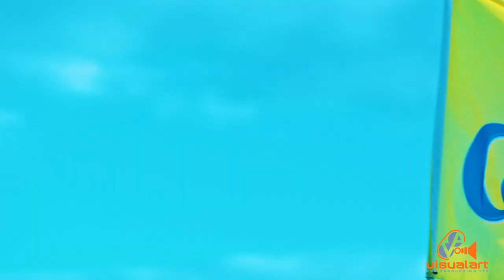Carib Carnival - Show your label - Ross Advertising - Star Global Productions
Good commercial production by Rodney Seemungal and his team at SGP.